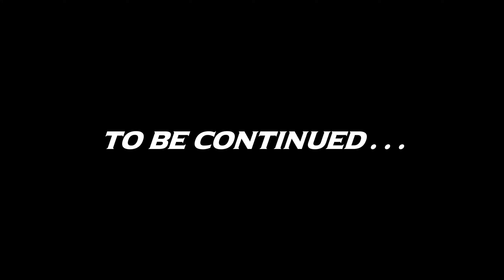The Outer Worlds #69 Jolicoeur Original [Let's play]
Let's play The Outer Worlds. A severed arm and a mysterious message lead the crew of the Unreliable to the Gorgon Asteroid, formerly the site of one of Halcyon’s most ambitious and disastrous scientific undertakings. Our dashing captain returns, ensnared in an intrigue that will change the colony forever. Played on Hard difficulty.